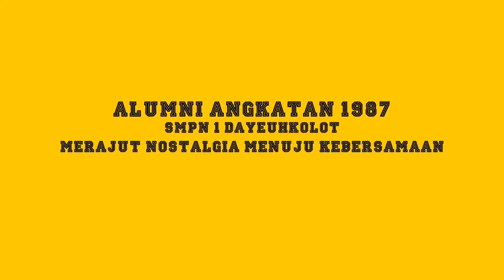Reuni Angkatan 87 SMPN 1 Dayeuhkolot